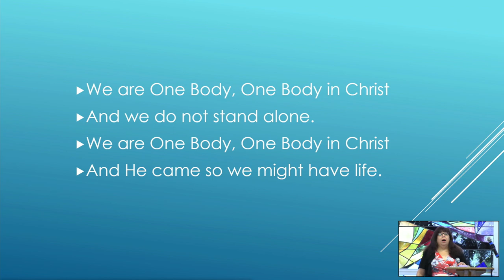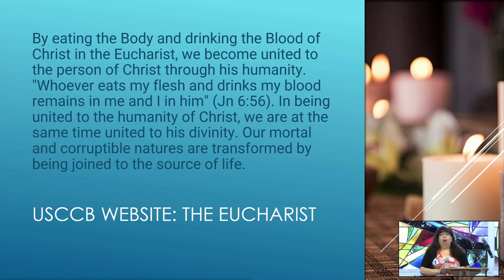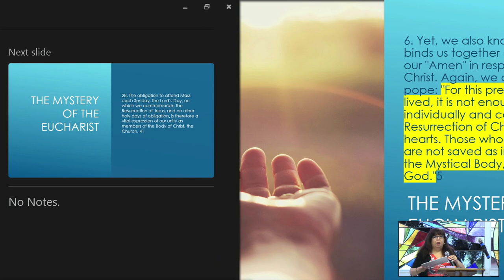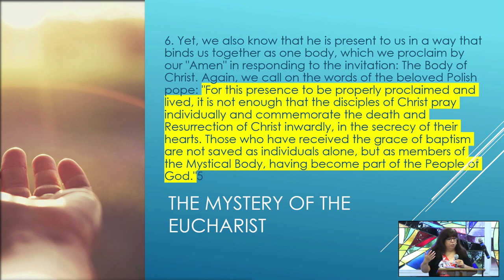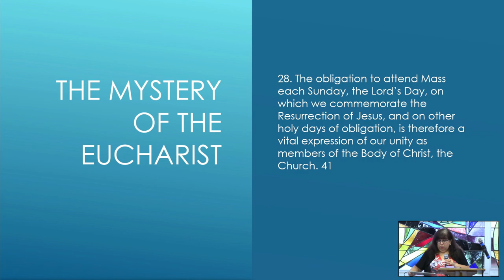2023 07 17 0115PM Session Rose M Hernandez With Presentations